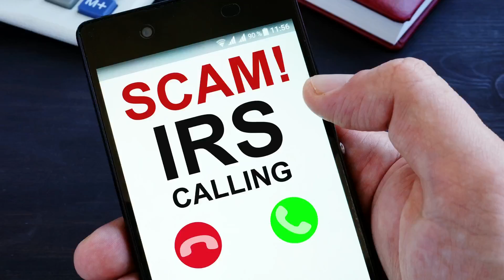Stop robocalls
Ways to stop robocalls. Rachel Lucas has tips on Virginia Today on 10 News